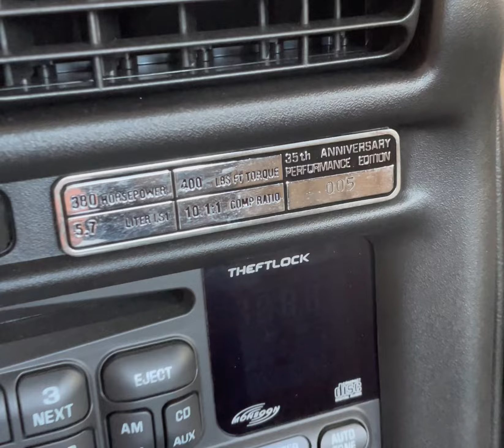Original owner of GMMG PE5 sold though Tom Henry Chevy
GMMG Camaro SS Performance Edition